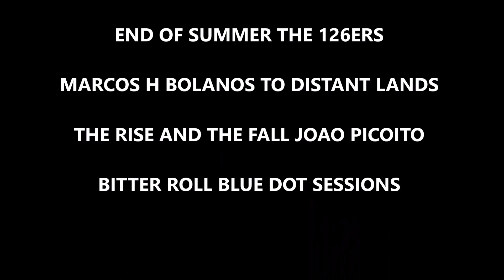DE FIGARÓ A SANT CUGAT EN BICICLETA DE MONTAÑA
Ruta en bicicleta de EL Figaró a Sant Cugat del Vallès.
Desde Sant Cugat cogemos la Renfe en la estación de Vullpalleres hasta Granollers-Centre, bajamos rápido y en bici nos vamos a la estación Granollers-Canovelles para llegar al Figaró que es nuestro inicio de la ruta.
Empezaremos subiendo suavemente unos cuantos kilómetros pasando por els Cingles d´en Bertí, llegaremos a una carretera poco antes de Sant Miquel d´en Fai, nos llevará la misma hasta pasado Gallifa, antes comeremos en Sant Feliu de Codines. Pasado unos kilómetros de Gallifa cogemos una pista que nos lleva a Castellar del Vallès, desde aquí otra nos enlazará hasta el Riu Ripoll. A la altura de Cerdanyola cruzamos el río, atravesamos Cerdanyola y llegamos a Sant Cugat.